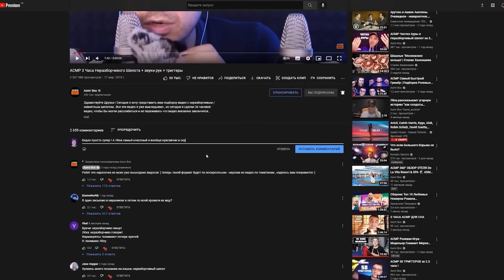АСМР - Слово Ботана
Привет!  Я знаю что недавно вышел сериал Слово пацана. =)

Добро пожаловать на канал ASMR Box! У многих людей возникают проблемы с засыпанием. Я знаю, как избавиться от бессонницы, как снять головную боль, как обрести спокойствие и избавиться от панических атак. Все ответы на эти вопросы как спать можно найти в жанре АСМР и в моих видео!